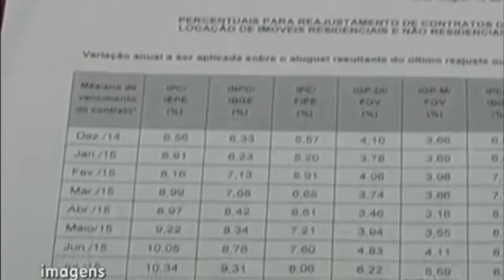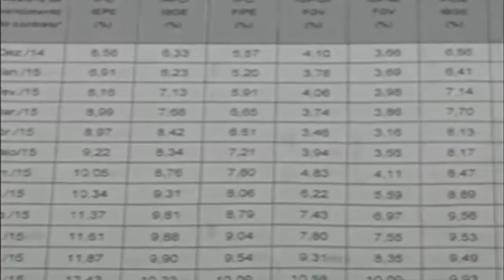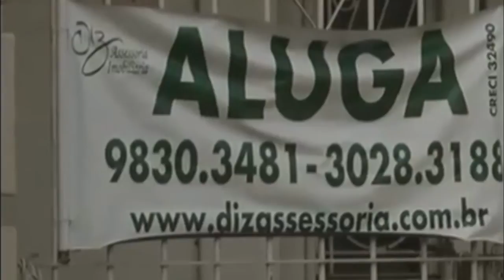REAJUSTE DO IGPM DIMINUI PROCURA POR LOCAÇÃO DE IMÓVEIS NO RS